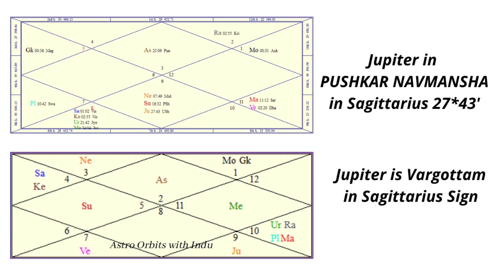Pushkar Navmansha of Sagittarius Sign II धनु राशि के पुष्कर नवमांश II Astrologer Indu Sharma..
Indu Sharma is a renowned Vedic, Naadi,Mundane and Medical Astrologer with more than 22 years of experience. She is an expert in Vaastu and Occult science. She offers valuable consultation and accurate predictions. She is more inclined towards spreading pure knowledge of astrology with depth of spirituality. She has also written a book on astrology name ""The First Born Child"" under the guidance of the eminent astrologer Mr. K.N.Rao

पुष्कर नवमांश और पुष्कर भाग II ज्योतिष में इसका क्या उपयोग किया जाता है ? Astrological Analysis...

Pushkar Navmansha of Aries Sign II मेष राशि के पुष्कर नवमांश II By Indu Sharma

Pushkar Navmansha of Leo Sign II सिंह राशि के पुष्कर नवमांश II By Astrologer Indu Sharma